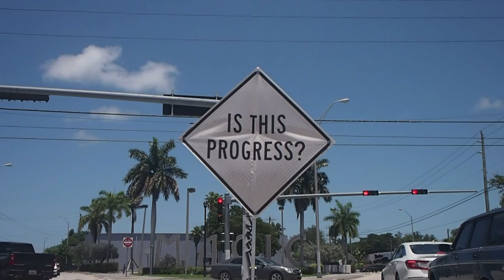misael soto, IS THIS PROGRESS? (Little Haiti, Miami at NE 2nd Ave, and NE 62nd St.), 2020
Misael Soto's "Signs" carry the potential to be installed in an innumerable amount of public scenarios as they are periodically deployed by the artist. The original customized road signs are positioned in order to create tension between passersby and their surroundings, interrogating, and subverting expectations while leading to new contextual associations and possibilities. "IS THIS PROGRESS?" has been temporarily installed at various locations throughout Miami.